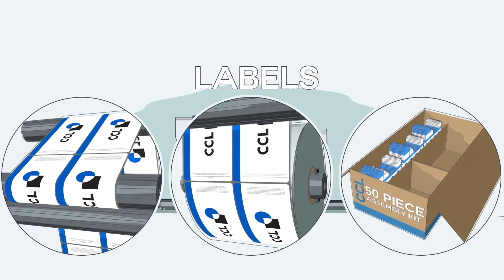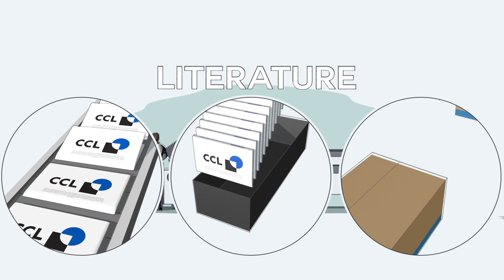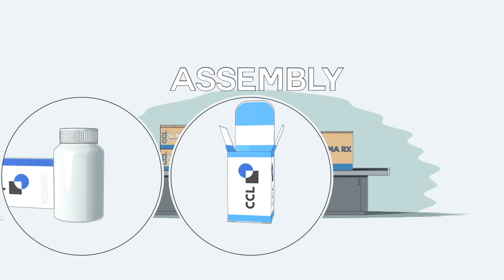Production Assembly Kit with Music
Production Assembly Kit